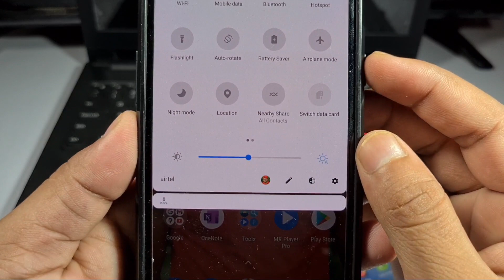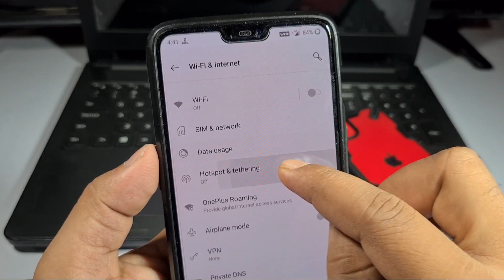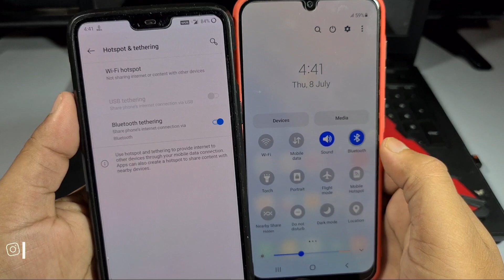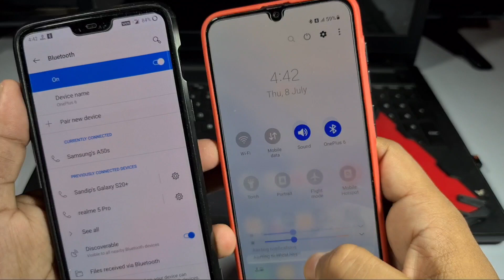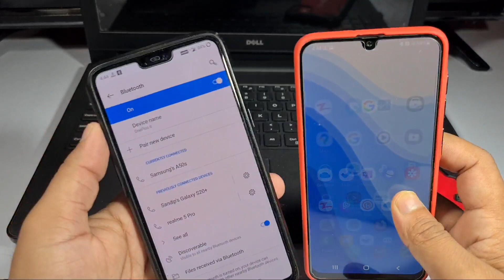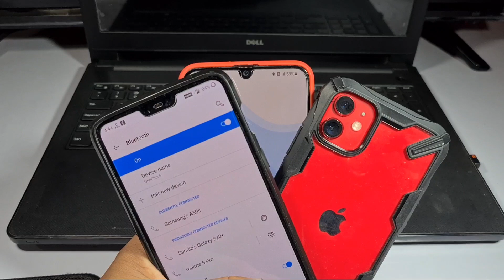फोन के ब्लूटूथ के Secret सेटिंग जान लो ! 99% लोग अनजान || Bluetooth secret Trick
फोन के ब्लूटूथ के Secret सेटिंग जान लो ! 99% लोग अनजान